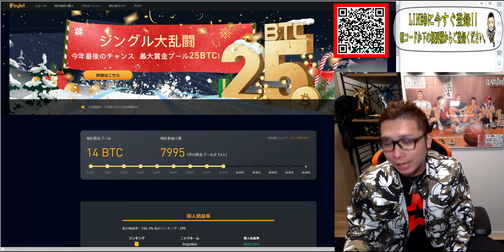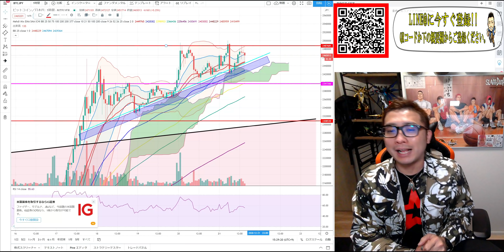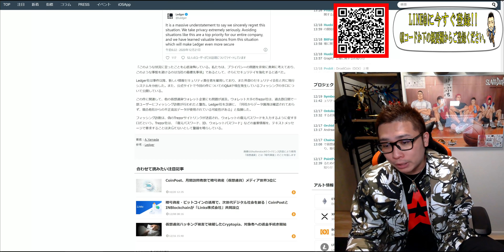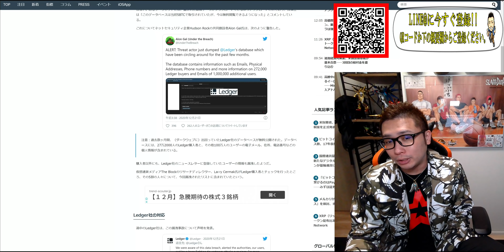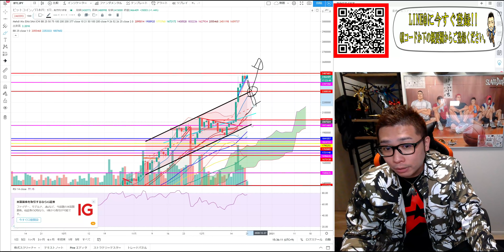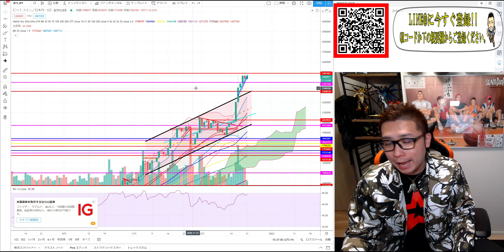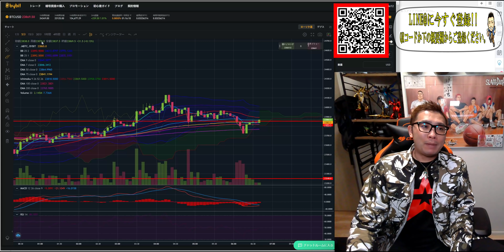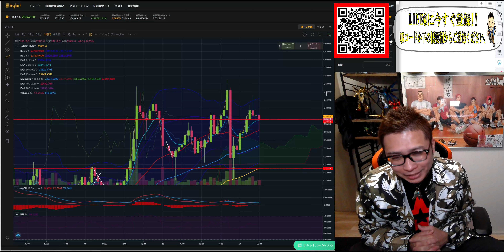【ビットコイン戦略】乱高下!!10万円幅以上の値動き繰り返すBTC!!意識されてるラインを背に闘え!!